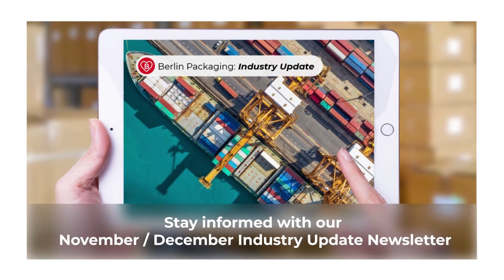Download the New Berlin Packaging Industry Update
This edition features updates on:
Resins & Raw Materials
Ocean Freight
Domestic Transportation
Supply Chain Optimization